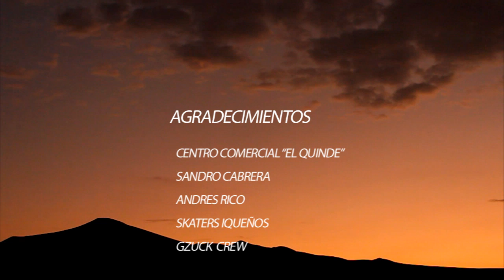GZUCK TOUR DEMOLICIÓN ICA PERU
Empezó el tour DEMOLICIÓN del team Gzuck , aquí les dejamos unas imágenes de lo que fue la visita a la ciudad de Ica. Este fue el primer destino de muchos que tendremos este año. el video final está en progreso!